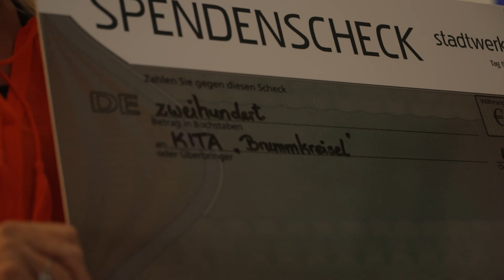Tannenbaumschmücken kinderleicht: Kita Brummkreisel verziert Stadtwerke-Kundencenter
Am 24. November besuchte eine Delegation der Kindertagesstätte Brummkreisel das Kundencenter der Stadtwerke Wismar zum alljährlichen Weihnachtsbaumschmücken. Den Schmuck dafür haben die Kinder selbst in den vergangenen Wochen gebastelt. Als Dank für die tatkräftige Hilfe bei der Gestaltung ihres Kundencenters überreichten die Stadtwerke der Kita eine Spende in Höhe von 200€ zur Anschaffung von Spielzeug.